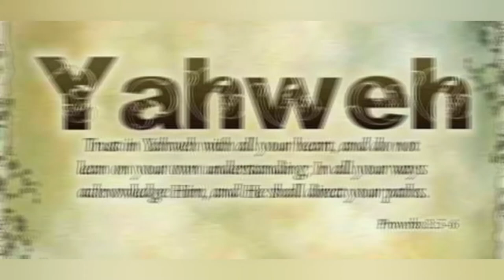Garden Anti Bird Netting - Part 2